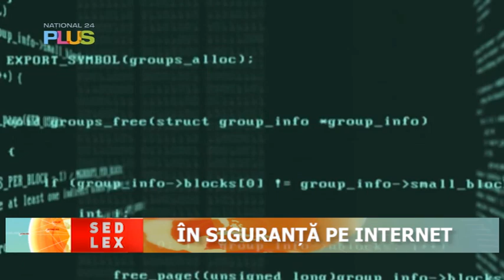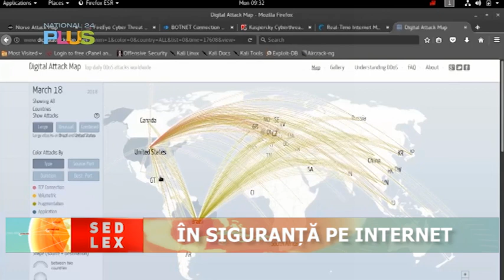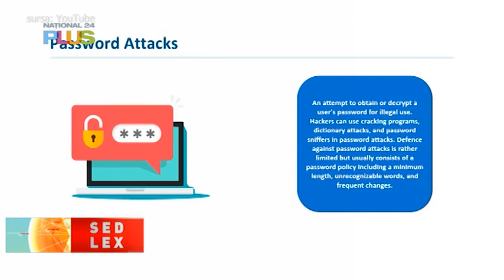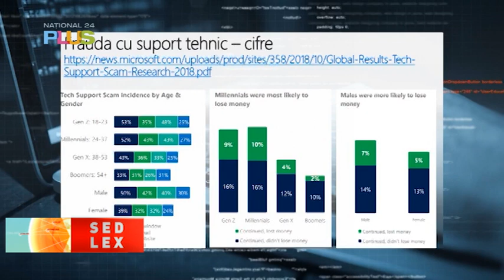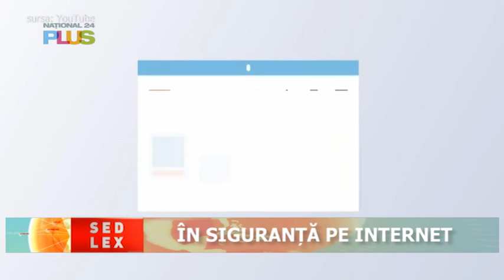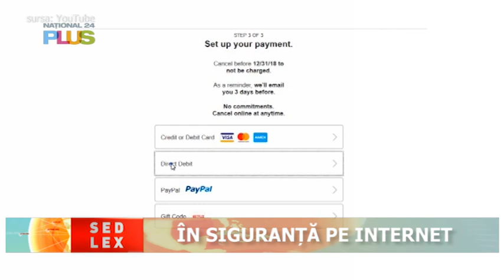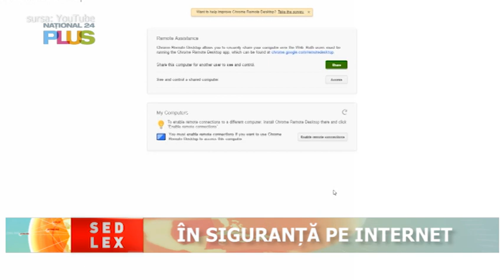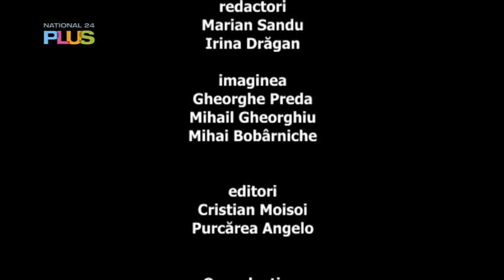Sed Lex - 27 apr 2019